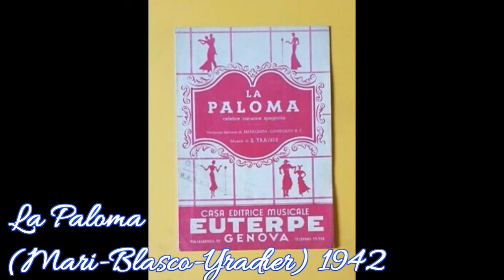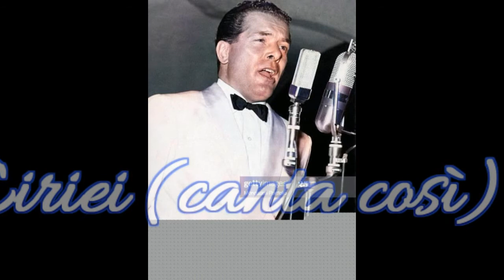Natalino Otto - 2° Parte